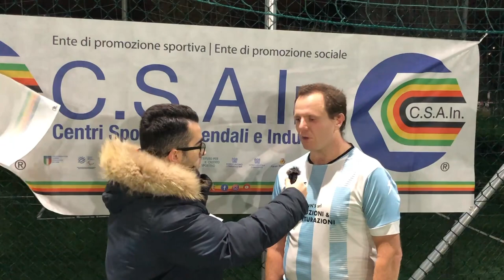🎙 Alessandro Profili del Real Miami dopo la gara contro l'Atletico Smistamento